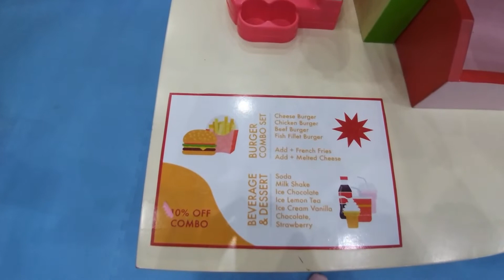Mainan Mandi Bola Playground Surabaya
Lagi liburan main mandi bola di Play N Learn Galaxy Mall 3 Surabaya